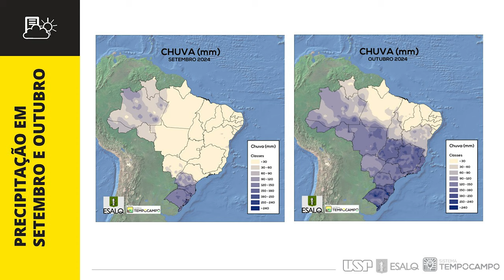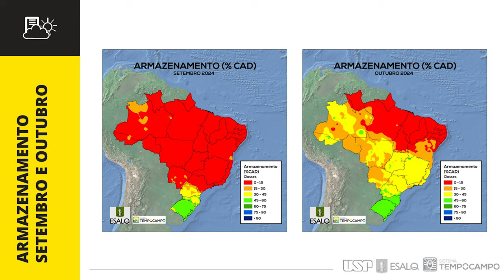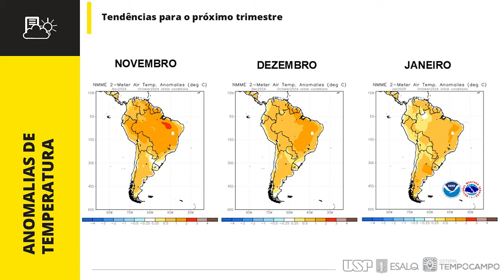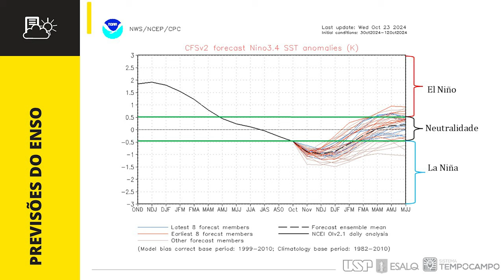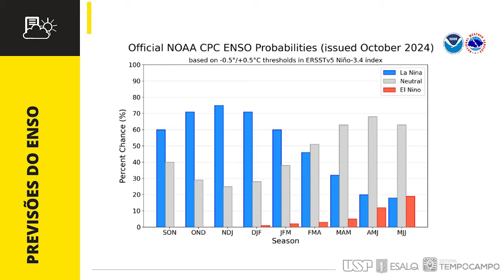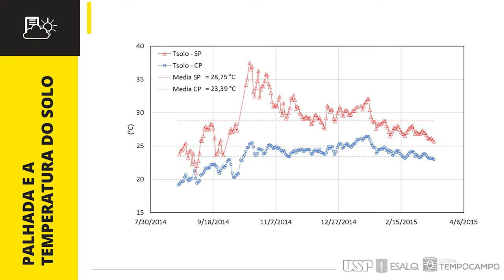Boletim TempoCampo - Novembro 2024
O professor Fábio Marin, pesquisador e docente do Departamento de Engenharia de Biossistemas da Esalq/USP e coordenador do Sistema TempoCampo, faz uma análise do comportamento agrometeorológico de outubro de 2024 e apresenta as previsões para o trimestre novembro, dezembro e janeiro.